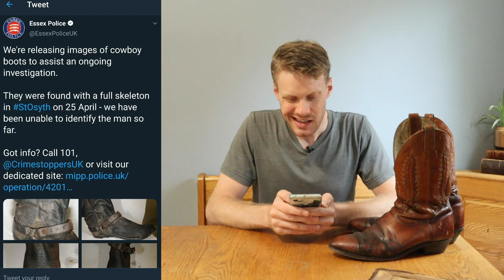Mystery Skeleton Found with Cowboy Boots in Essex!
Essex police found a skeleton in a scrapyard in April and recently released pictures of cowboy boots discovered with the body in hopes to find out who this man was.